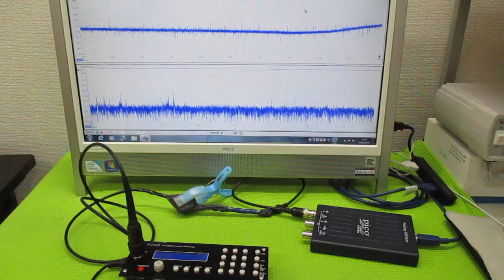超音波発振制御プローブ ultrasonic-labo